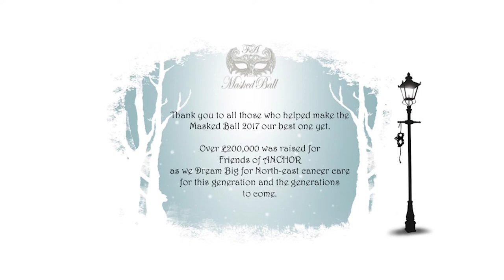Friends of Anchor Masked Ball 2017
After a year's break the Masked Ball was back even bigger and better than ever before.

Thank-you to all those who played a part in making it the special night that it was; raising vital funds for Friends of ANCHOR in our 20th anniversary year.

Words don't seem enough but we hope you know how valued and appreciated your support of the charity is.

Thank-you for standing with us as we Dream Big for this generation and the generations to come, determined that one day we will win the fight against cancer.